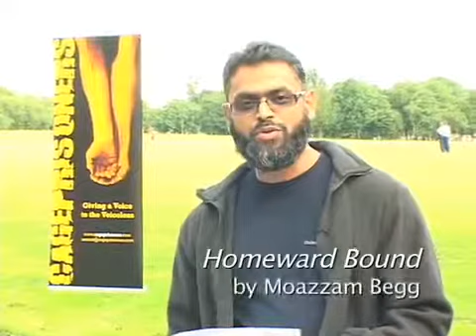Meridianville Alabama Consumer Credit Counseling